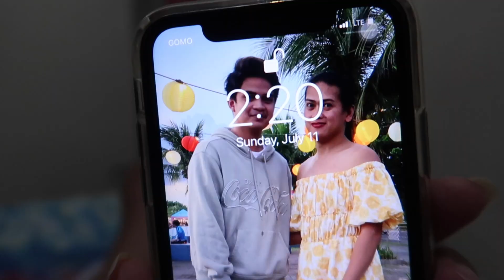NAGKAGULO SA BNT HOUSE DAHIL SA MGA LOBO! 😂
SEND ME SOMETHING: 723-B Collins Street, Moonwalk Village, Parañaque City